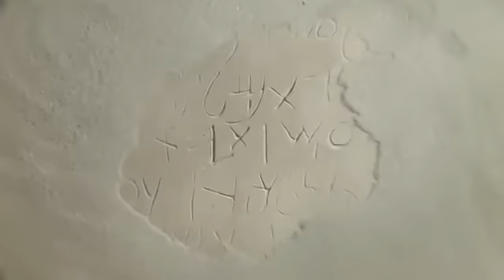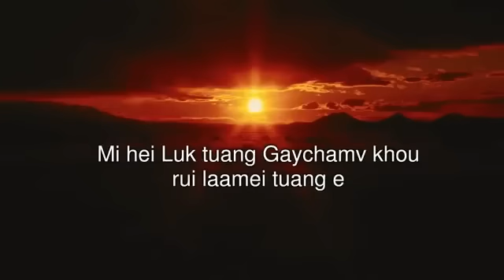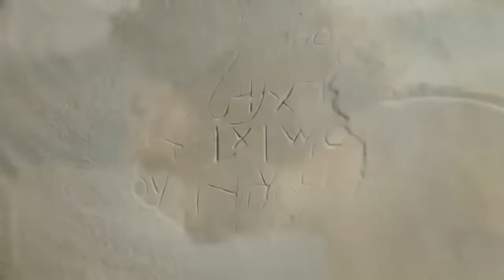Jesus Film in Rongmei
original video👆